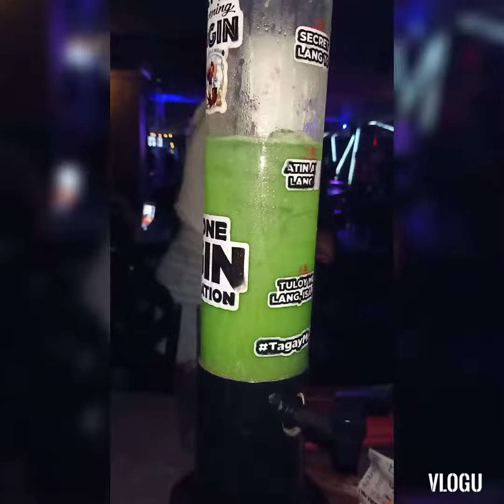DISCO @PadisPoint TIMOG💖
Together with the TEAM PARES BRANCH TIMOG AFTER CHRISTMASS PARTY Its time for them to have fun and enjoying there self😊